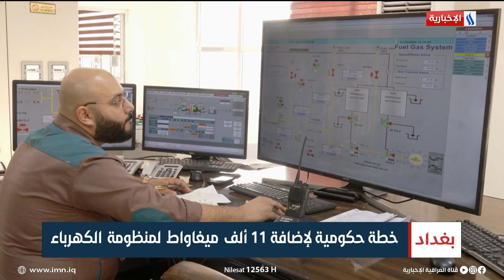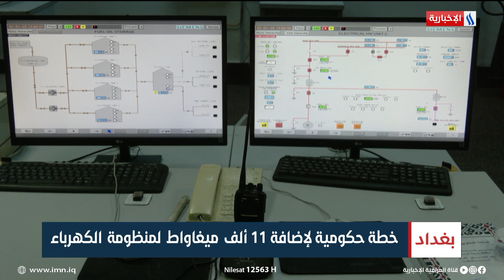خطة حكومية لإضافة 11 ألف ميغاواط لمنظومة الكهرباء | تقرير ميثم الجناحي